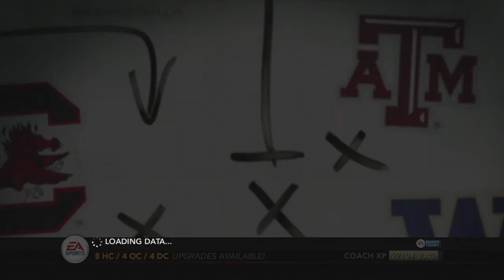NCAA Football 14 | College Football Week 13 - Simmed Predictions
In this series, just like last year, I will be uploading NCAA Football 14 simmed predictions weekly. I think it's cool to compare the game's results to what really happens in real life. Let's get 20 likes. Thanks, have a great day!